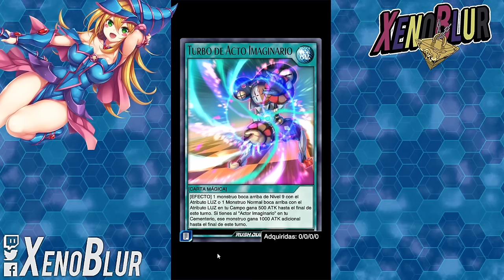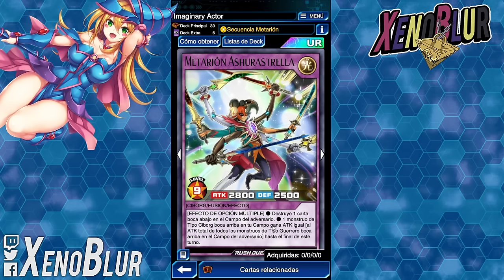METARION PUEDE CONTRA TODO!! Imaginary Actor Deck!! | Yu-Gi-Oh! Duel Links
Este deck esta demostrando ser MUY FUERTE!! Puede contrarrestar cualquier deck

0:00 Gracias por ver el video =D
0:23 Deck
6:11 Duelos